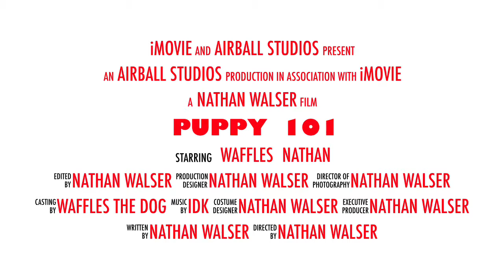Puppy 101 (trailer)